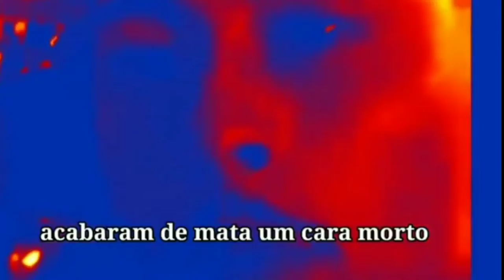Tinha que ser BETA